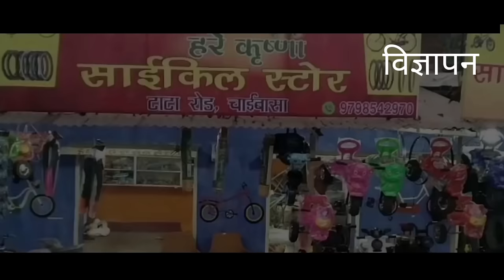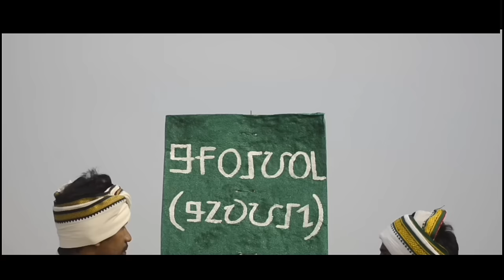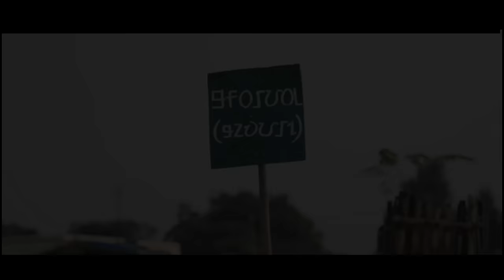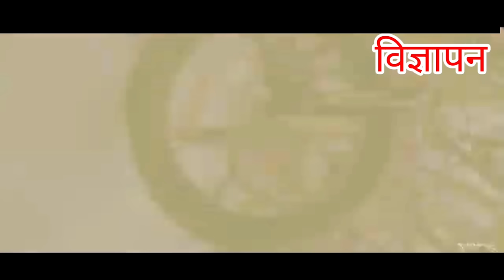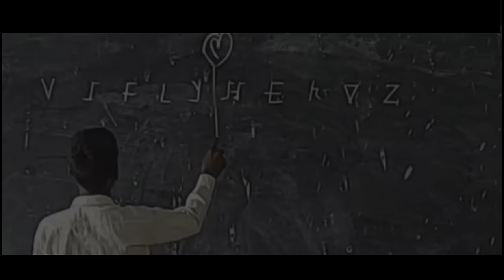PREM MAYOM TE !! New Ho Short Film 2024!! @AWARD WINNER FILM Shyam, Pradhan, Sushanti, Mani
Ho short Film 2024
Ho Munda video 2024
Ho Munda Film FAMOUS
Pagun ponai
ho film Bangalore taka

                        Introseat:-

Producer:- Mr. Nandusingh Buriuly
Story & Direction:- Shyam Kudada//.      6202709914
Edit:- Pradhan Tamsoy
Actors:- Shyam Kudada & Pradhan Tamsoy
Actresses:- Sushanti Hembrom & Miss Mani
Camera:- Pradhan Tamsoy & Lakhan
Poster:- BSB BARJO STAR
Co- Actors:- Mr. Turam Sundi, Mr. Chumbru Gope , Lakhan Honhaga, Subidar Kudada, Jena Singh Kuntiya

प्रिय भाई -बहनों और मित्रों आप सबों का हम सब के चैनल परिवार में हार्दिक स्वागत है। साथियों यह हो शाॅर्ट फिल्म सामाजिक मुद्दों पर बनी हुई है । यह एक बेहतरीन एक्शन, लव इमोशनल, एक छोटी सी आंदोलन पर आधारित है। उम्मीद करते हैं आप सबों को पसंद आयेंगे। साथियों जब भी हमारे समाज में, समाज के लिए कोई फिल्म बनती है तो सहायोग करना हम सबका दायित्व बनता है, क्योंकि फिल्म भी समाज का आईना है। मूवी देखने के बाद यदि अच्छा लगे तो प्लीज़, शेयर, लाईक जरुर से करें.। धन्यवाद।

Ho Short Film
Ho Munda video
Ho Munda Full Film
old Ho video
old Ho film
New Ho Short film 2024
new Ho video
Prem Mayom te
Famous
Bangalore taka
pagun ponai
Ho Munda video song 2024
Santhali film 2024
Santhali short Film 2024
Ho old music videos
Ho music videos
Ho AADIWASI Short film 2024
new Ho action film 2024
Naya Ho Romantic video 2024
latest Ho video song 2024
Purtystar entertainment channel
Dandomstar star channel
Ho Dishum
Dishum Dokol production channel
Baya ho video song
Purtystar video song
LITA MASOORI PRODUCTION CHANNEL
Ho Modern Film
Chotbihari Official channel
AADIWASI Dudgar
Buru Ho entertainment channel
Buru ho video song 2024
YouTube video song
YouTube Ho Short Film
YouTube Ho video
YouTube Ho Munda short Film 2024
Johar Night
Mage porob 2024
Mange Porob video 2024
Johar Night video 2024
Romantic songs video
Romantic gana ho mein
Love emotional video
Naya love song video 2024
New Santhali Short film 2024
Shyam Kudada video
New Nagpuri video song
Naya Nagpuri video song 2024
latest Hindi video song 2024
Latest music videos
New Hindi emotional video song 2024
New Romantic video song in Hindi video
2024 ka new Ho video